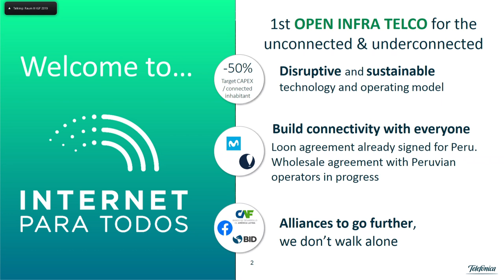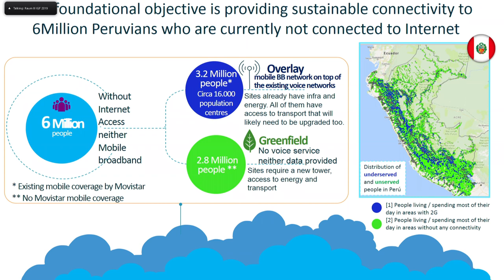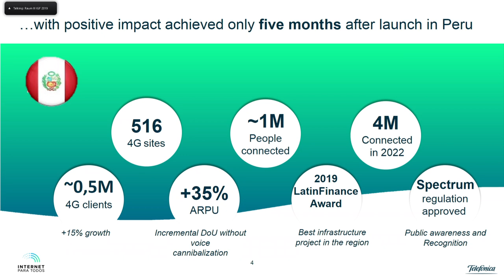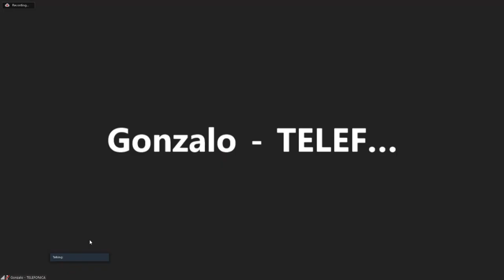IGF-2019 -Day 2- Raum III- WS 371 Closing the Digital Gap for Marginalized Communities